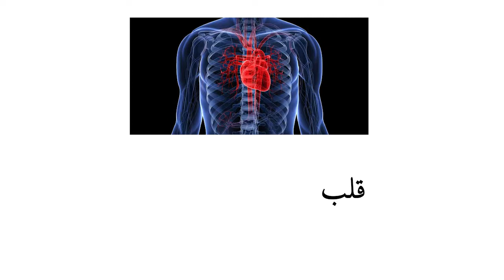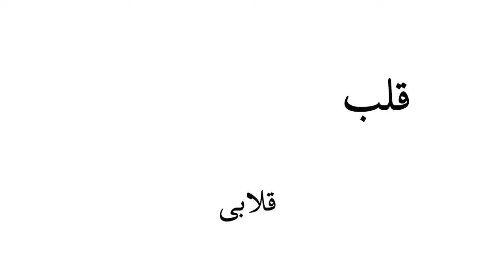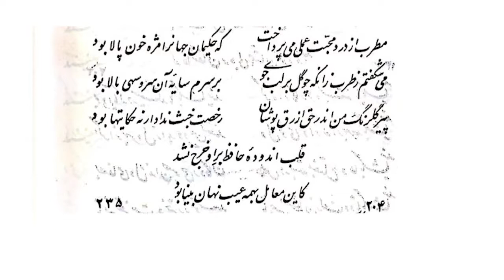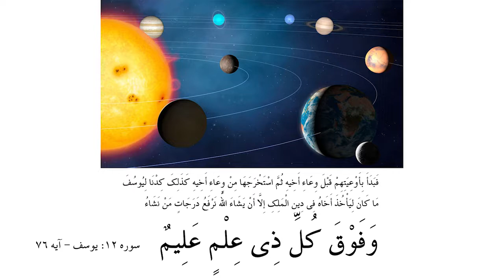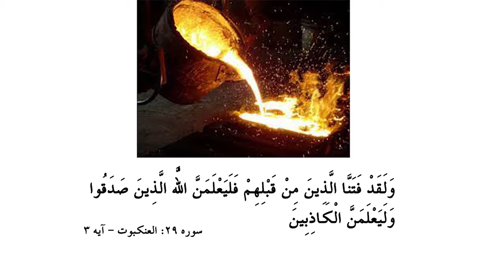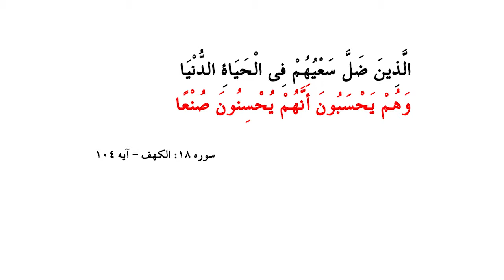پانزدهمین جلسه کلاسهای مکتب سیر تحول جوهری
تفسیر آیاتی از سوره عنکبوت و توضیحاتی پیرامون لغات؛ «قلب»، «فتنه»، و «حساب» در قران مجید
حاج دکتر سید مصطفی آزمایش
پنجشنبه، ۲۲ مهرماه ۱۴۰۰